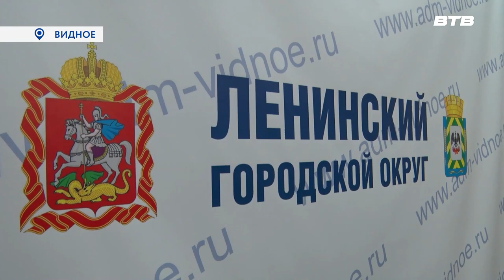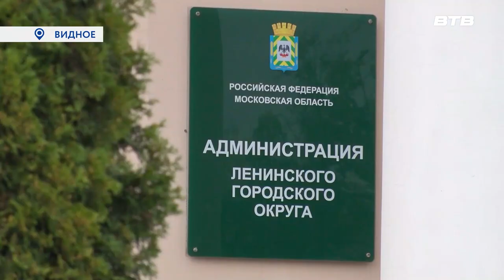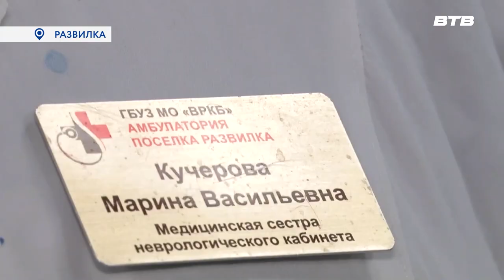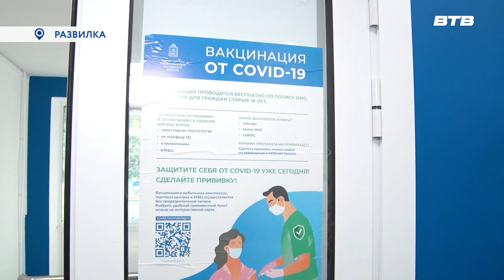Новости телеканала Видное-ТВ (22.09.2023 - пятница)